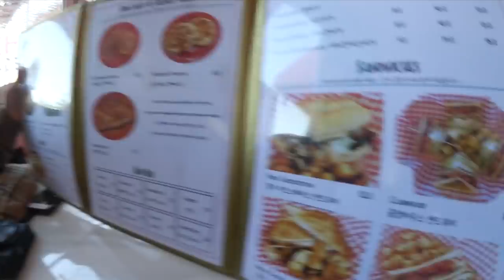Jeju Healing Vlog: Our upcoming cafe location & visit to aesthetic cafes *It’s happening* | Q2HAN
◐ DETAILS & LOCATION ◑

＋ Farfetch YouTube Live
   ＼ December 8th @ 10pm Korea Time

   ＼ 228-13, Chilsimni-ro, Seogwipo-so, Jeju-do

   ＼ 929 Wimi-ro, Namwon-eup, Seogwipo-si, jeju-do

   ＼ 1394-6 Seogwang-ri, Andeok-myeon, Seogwipo-si, Jeju-do

   ＼ 929 Taewi-ro, Namwon-eup, Seogwipo-si, Jeju-do

＋ Ttarabioreum (the last location)
   ＼ Gasi-ri, Pyoseon-myeon, Seogwipo-si, Jeju-do

◐ PRODUCTION ◑